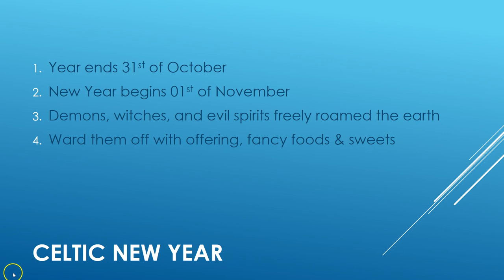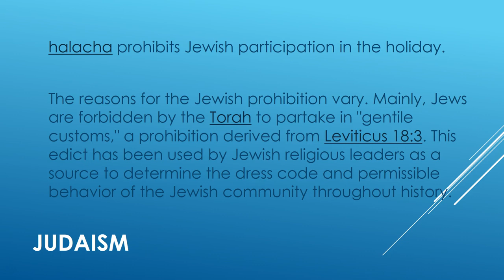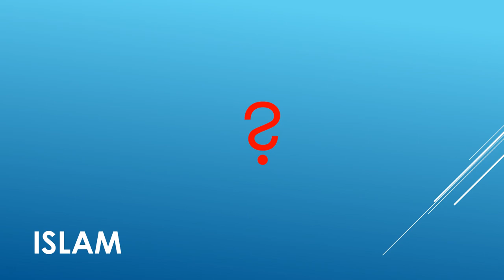Samhain, Halloween: Pagan, Satanic, Christian, Judaic & Islamic opinion on Halloween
Pagan, Satanic, Christian, Judaic & Islamic opinion on Halloween